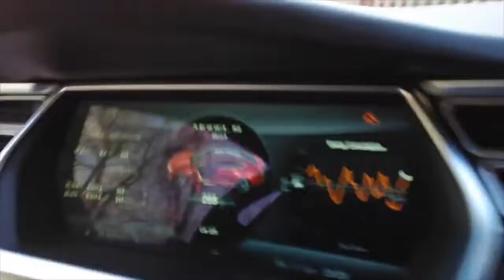I got to drive a Tesla once